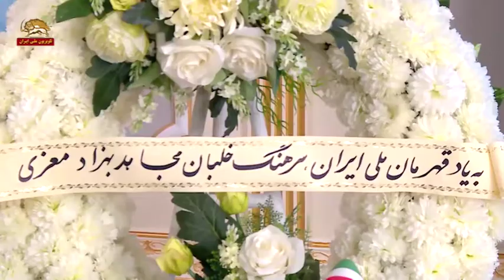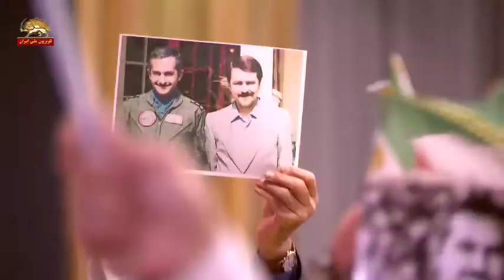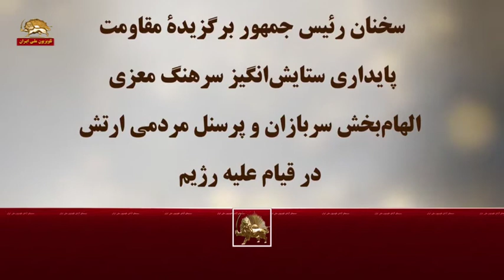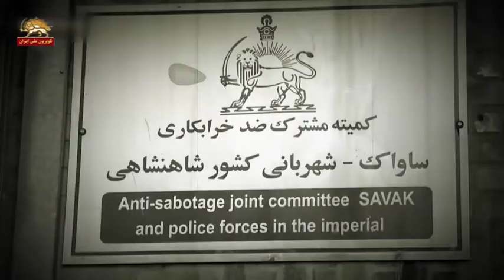سخنرانی خانم مریم رجوی در مراسم بزرگداشت قهرمان ملی، سرهنگ خلبان بهزاد معزی